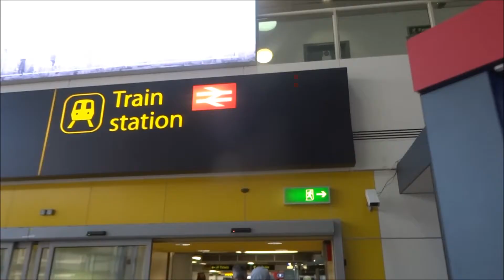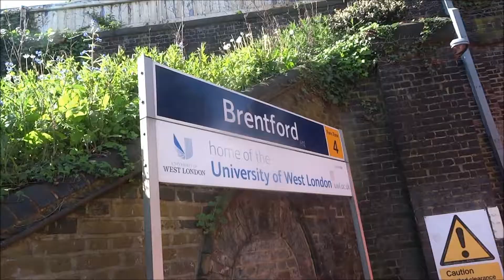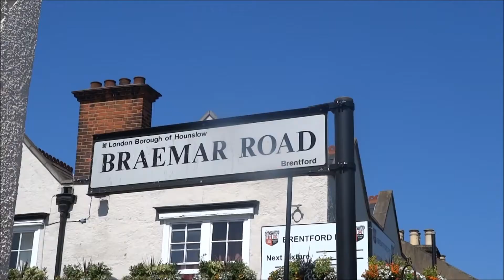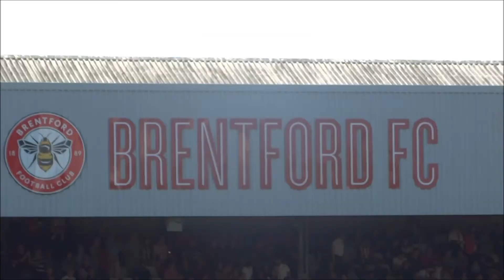Liam revisits... Brentford